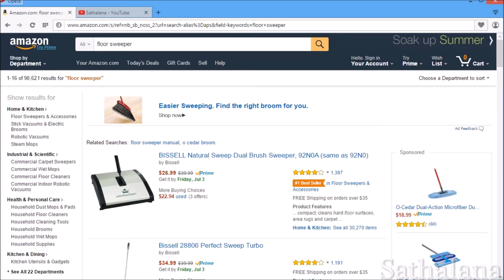Review, Unboxing and Setup of the Bissell Floor Cleaner, Are manual carpet sweepers any good?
Full review, Unboxing and setup of the Bissell Sturdy Sweep Floor Cleaner.